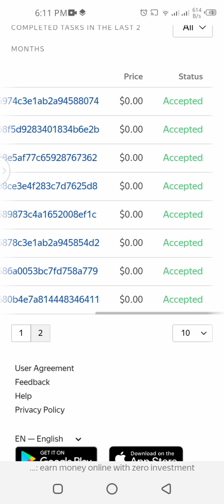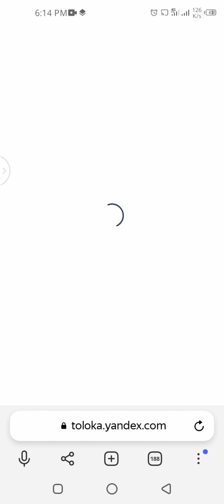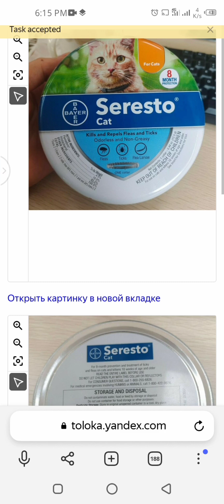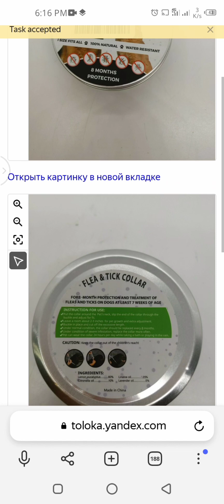Это товар для домашних животных? 🐾 0.03 Toloka Training 100% Passed